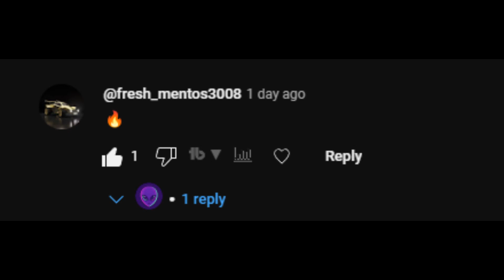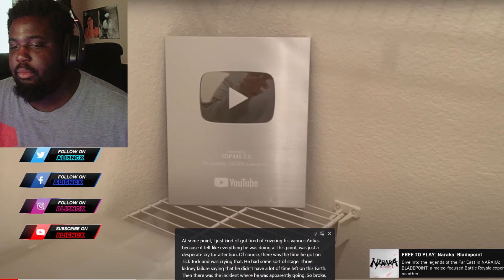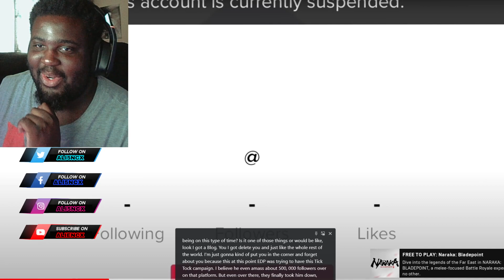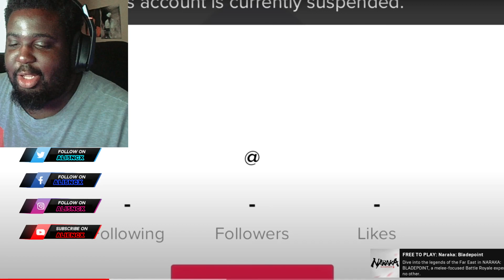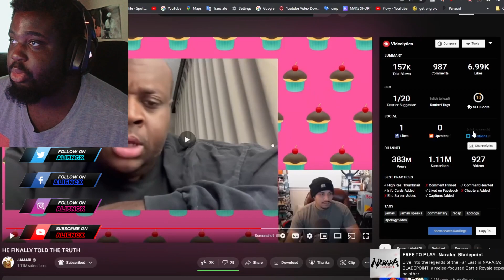Edp445 Finally Apologized For Everything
edp445 finally apologized for the cupcake incident of 2021, I cannot believe this edp445 apology is better than the colleen ballinger apology video

--I WILL BE STREAMIN G ON KICK NOW ---